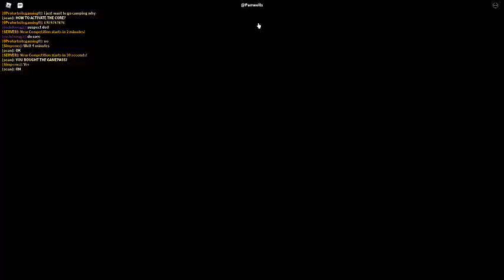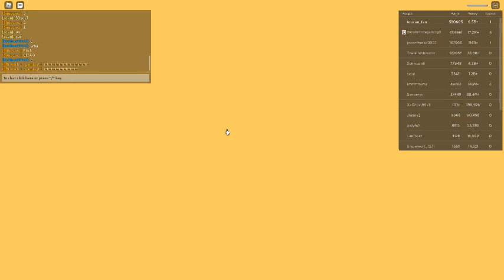Russia Car Crash Compilation 17670